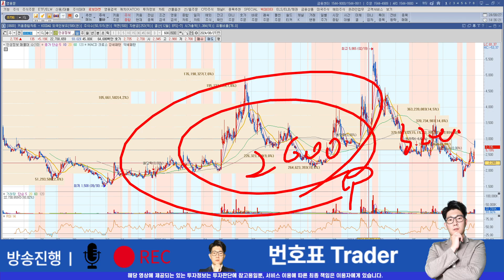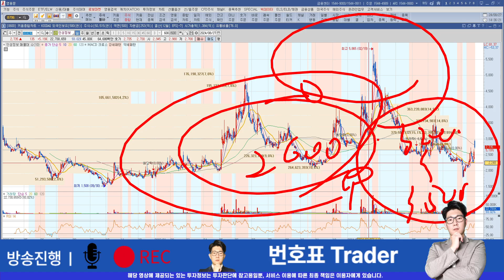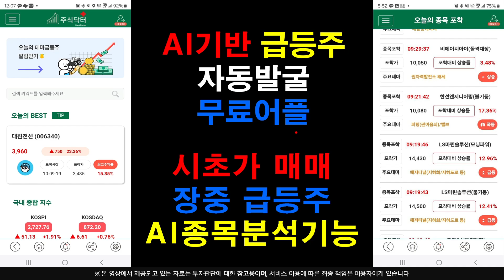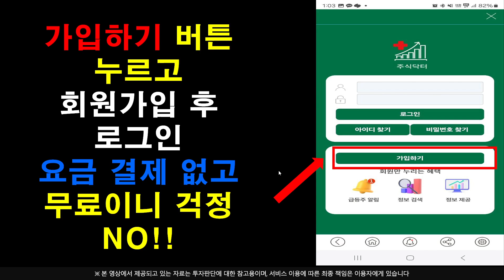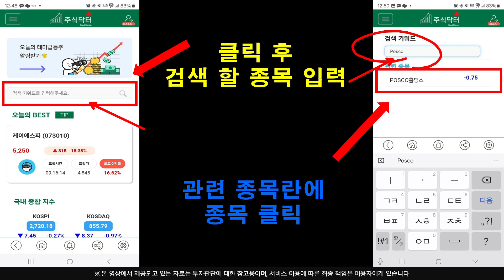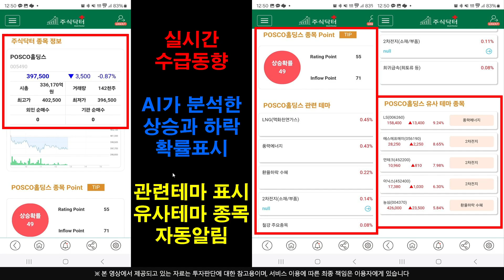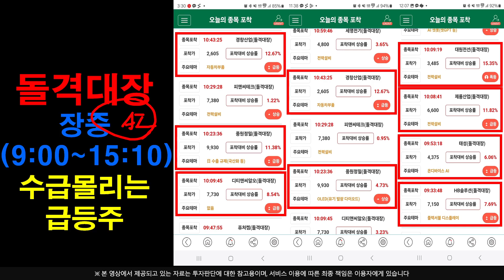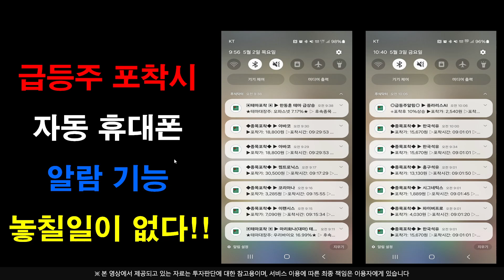[주식]인성정보 - 큰손 자금 대거 유입중 !! 상승 시그널 제대로 나왔다 !!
플레이스토어에서 주식닥터를 검색하세요